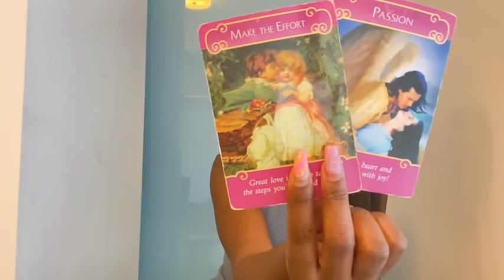VIRGO- "READY TO GIVE IT ALL TO YOU VIRGO" NOVEMBER TAROT READING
Virgo: Monthly Love Tarot Reading ( November 2020 )
My beautiful Virgo (Sun, Moon, Rising, Venus & Jupiter & Mars)

FOR THOSE OF YOU WHO WOULD LIKE TO CONTRIBUTE TO THE CHANNEL, HERE IS A LIST OF DECKS THAT HAVE CAUGHT MY ATTENTION. It's always so special and powerful to receive a deck as a gift.
Wishing you all the best, xo